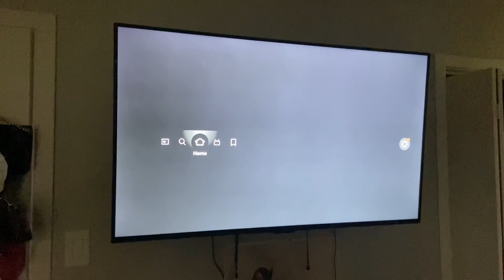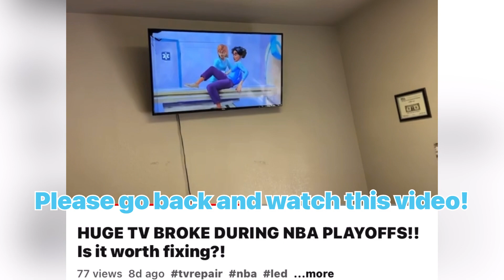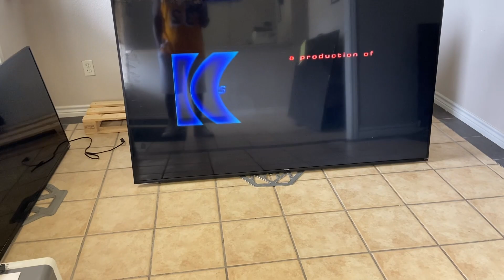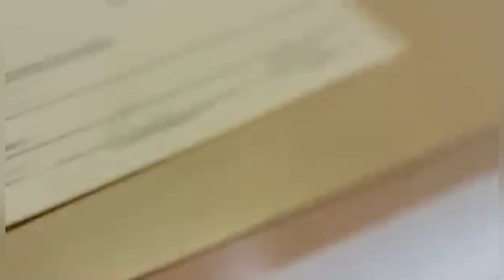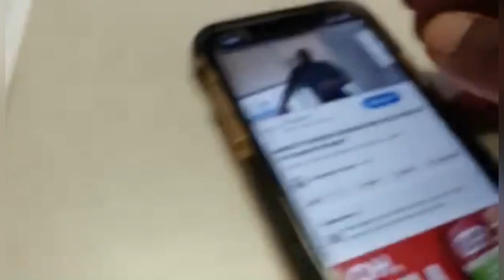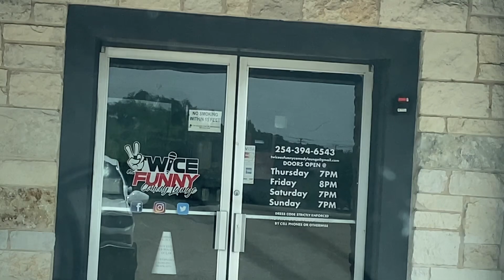PICKING UP 75 inch TV from REPAIR shop! LITERALLY!!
Today is the day I finally get my 75 inch tv back from the repair shop! I hope everything works as it should!